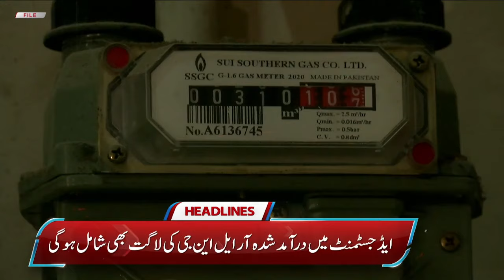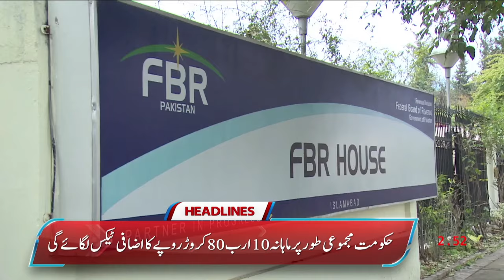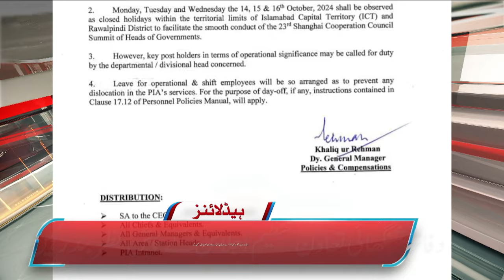HUM News Headlines 06 PM | They want to repeat the situation like May 9